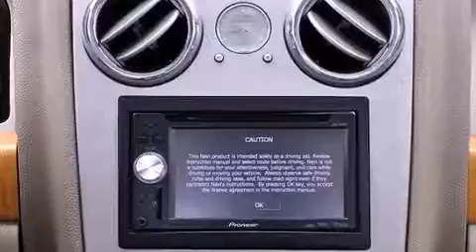2009 Lincoln MKZ Miami FL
Year : 2009
 Make : Lincoln
 Model : MKZ
 Engine : Gas V6 3.5L/213
 Trans . : Automatic
 Exterior : Dark Ink Blue Metallic
 Miles : 26,325
 Interior : Sand
 Stock : 37198

 2009 Lincoln MKZ Lake Worth FL